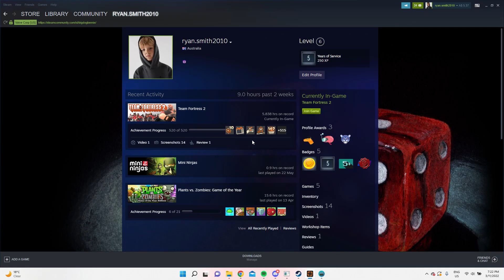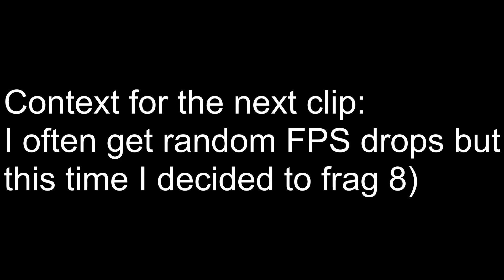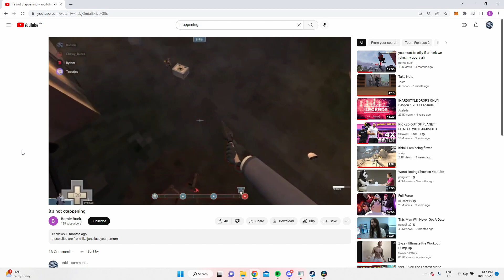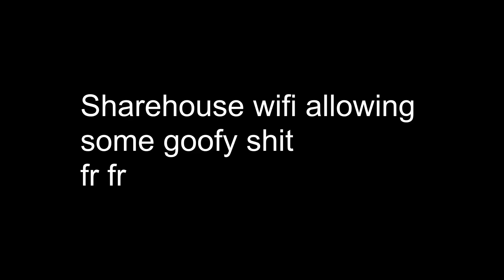Team Fortress Insanity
Sorry for only listening to hardstyle in this one 😅